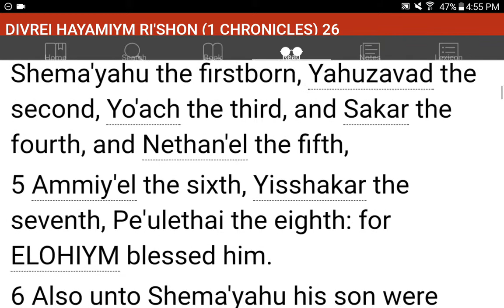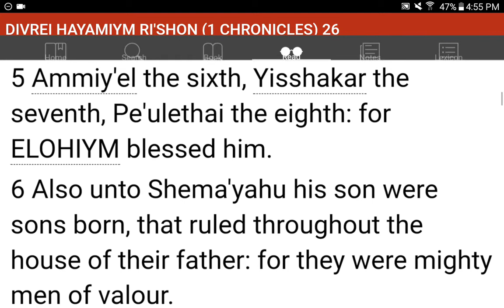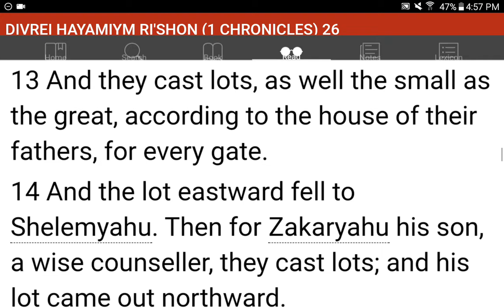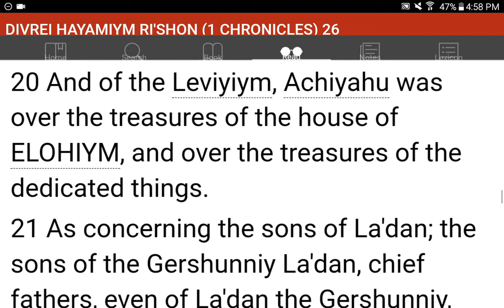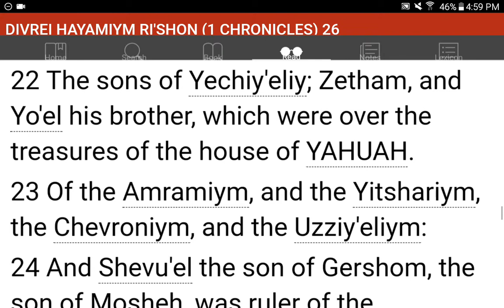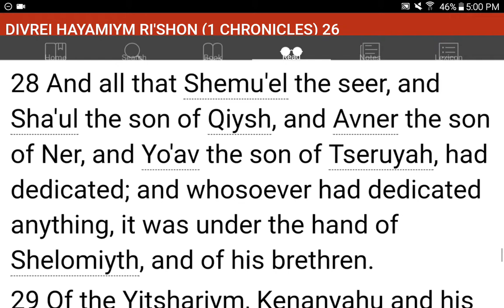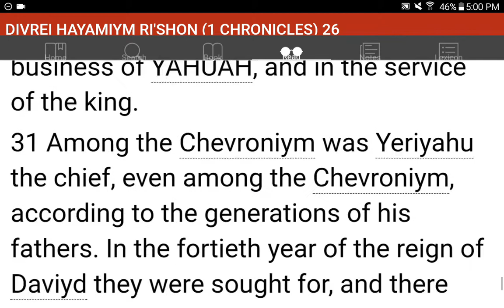💜h?™ "What's the MOST HELPFUL & SIMPLEST WAY that WORKS?"™ GIVE 1P/Month NOW! GCash